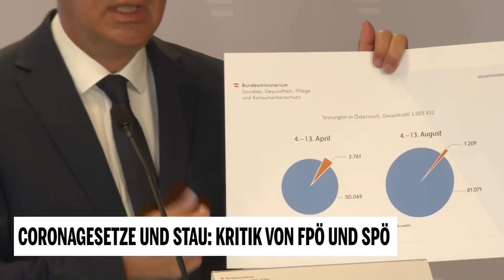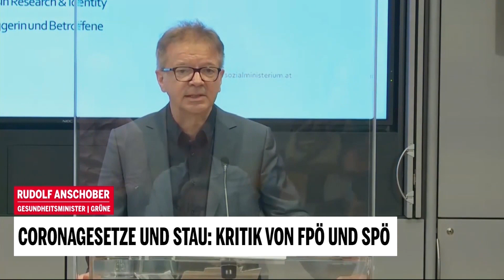Coronagesetze und Stau: Kritik von FPÖ und SPÖ